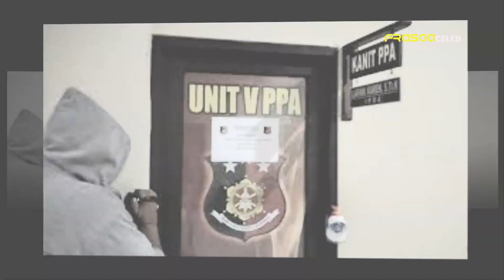Lagi Artis Diduga Terlibat Pr0stitusi, Artis VS Dit4ngkap P0lizi Bersama 2 Pria di Lampung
Setelah kasus artis Hana Hanifah yang terlibat prostitusi ditangani polisi, kini muncul lagi satu artis diduga juga ikut terlibat prostitusi online.
Artis berinisial VS ditangkap polisi dari Unit Perlindungan Perempuan dan Anak (PPA) Satreskrim Polresta Bandar Lampung di sebuah kamar di satu hotel berbintang di kawasan Bandarlampung, Lampung, Selasa (28/7/2020) malam.
Artis VS diamankan bersama dua pria, I dan M, yang diduga muncikari VS.
Mereka bertiga dibawa ke Mapolresta Bandar Lampung untuk diperiksa lebih lanjut.